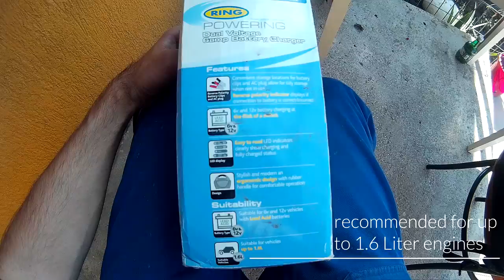Charging a 12V car battery